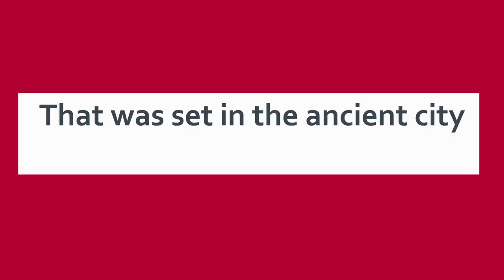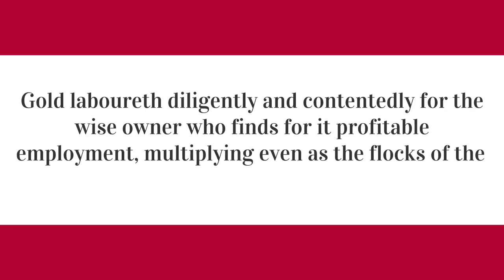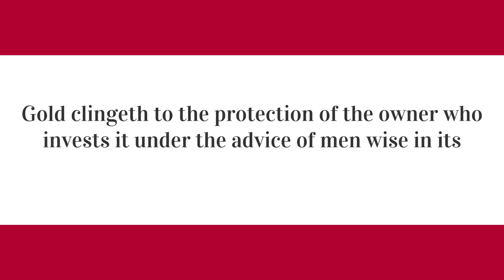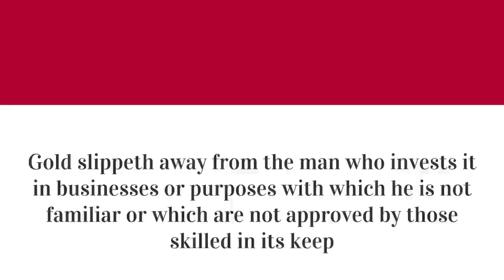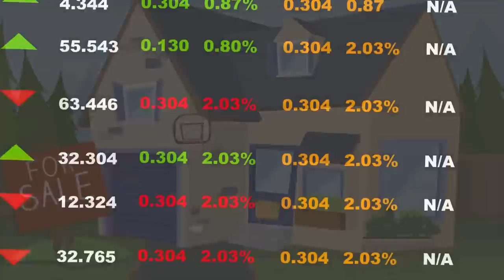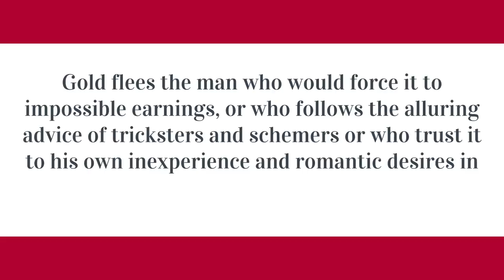What Really Makes The Rich Get Richer And The Poor Get Poorer - The Five Laws Of Gold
This video shares principles for saving and investing money, from the book the Richest man in Babylon. If you have never read the book, you will be blown away by the tried and tested lessons it presents for accumulating wealth and riches.

The Richest Man In Babylon